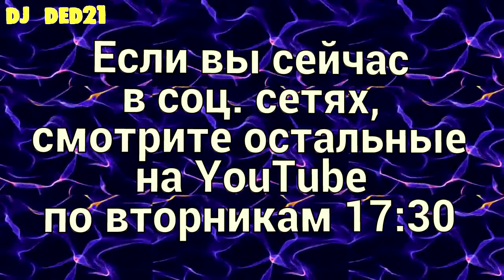Дед зажигает или псевдо клип пародия от DJ DED21 ANIBTIKO от 9 марта 2020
Дед зажигает или псевдо клип пародия от DJ DED21 ANIBTIKO от 9 марта 2020 - я постараюсь чтобы было смешно - так как смеяться полезно для здоровья.

Одна мама гуляла с маленьким сыном в парке. И вдруг навстречу им идет женщина, ведущая за руки двух близнецов. Мальчик, увидев их, притих, очень внимательно рассматривал, а потом спросил маму:
- А где мой такой?

- Дети, не забудьте завтра принести в школу деньги.
- А с карточки заплатить можно?
- Нет, только налом.
- Коррупция, Марья Ивановна.
- Нет,дети, ремонт

Как-то ученик спросил Сократа о том, что, по его мнению, больше портит людей — богатство или бедность. "Людей портит то, что у них есть в избытке, — ответил философ. — Богатых портят деньги, бедных же — их отсутствие! "

В ресторане:
- Официант, мне кажется, что эти перепела не дожарены!
- Не может быть! Вы абсолютно в этом уверены?
- Да. Они мой салат жрут!

- Доктор, помогите! Я само совершенство!
- Чем же Вам помочь, если Вы совершенство?
- Да не мне, а тем идиотам, которые в этом сомневаются

Он:
- Раньше ты была толще.
Она:
- Не "раньше ты была толще", а "ты очень похудела"! Научись комплименты делать!

Шерлок Холмс и доктор Ватсон отправились путешествовать пешком. В лесу их застает ночь. Поставив палатку, путники легли спать. Ночью оба просыпаются. Холмс спрашивает Ватсона: — О чем вам говорят звезды над нами? — Они мне говорят о том, что завтра будет прекрасная погода, а вам? — А мне они говорят, что у нас сперли палатку

Интервью с именинником.
- Как вам удалось дожить до 100 лет?
- Раз в год я устраиваю своему организму алкогольную шоковую терапию.
- И сколько вы тогда выпиваете?
- В этот день я не пью

В приемной доктора секретарша звонит одному из пациентов, который не оплатил лечение:
— Алло? С вами говорит секретарь доктора. Я хотела бы поговорить с мистером Смитом.
— Я вас слушаю. В чем дело?
— Простите, что мы вас беспокоим, но чек, который мы вам отправили для оплаты, вернулся неоплаченным.
— Да? В таком случае передайте доктору, что радикулит, который он мне обещал вылечить, вернулся невылеченным

- Мама, а откуда я взялся?
- Мы с папой часто задаемся тем же вопросом - откуда ты взялся на нашу голову?!

Ох, уж эти причуды беременной жены ... Жена — мужу: — Укради мне шашлык! Муж: — Щас схожу и куплю. Жена: — Нет! Я хочу краденый …

Муж после загула возвращается домой,жена спрашивает:
- Ну и где ты был эти три дня?
- Ты не поверишь - меня инопланетяне похитили!
- И что?!!!
- Они фольклор собирают...
- И ты им сказки как мне рассказывал?!
- Нет,анекдоты.
- А синяк у тебя под глазом откуда?
- Пытали...

— Билл?
— Да, Гарри?
— Что это было, Билл?
— Это был Неуловимый Джо, Гарри.
— А почему его зовут Неуловимым Джо, Билл?
— Потому что его никто ещё не поймал, Гарри.
— А почему его никто ещё не поймал, Билл?
— Потому что он нафиг никому не нужен, Гарри

— Что значит мужчина в возрасте? — Это когда при виде красивой женщины первым начинает подниматься настроение